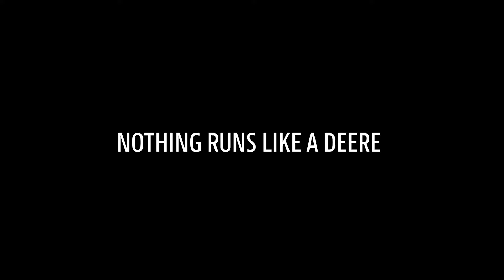Prezentacja John Deere serii 6M. Poznaj ten niesamowity ciągnik.